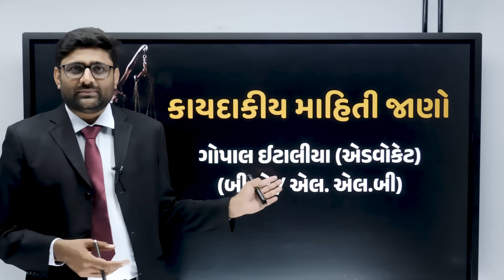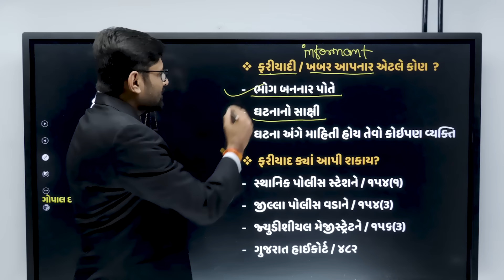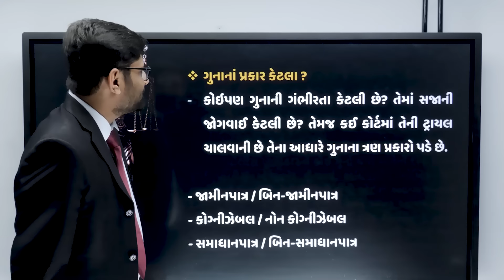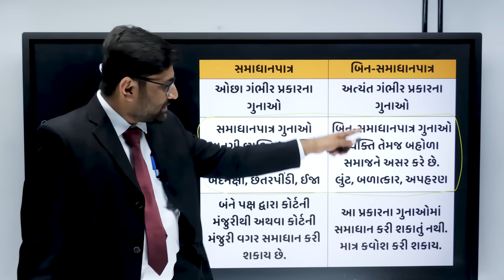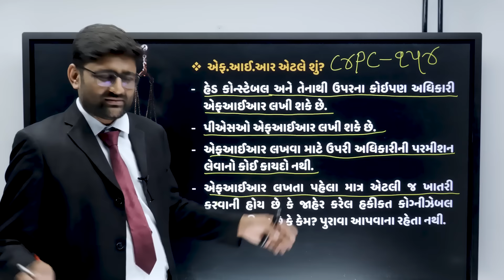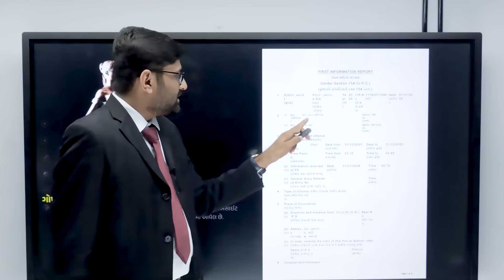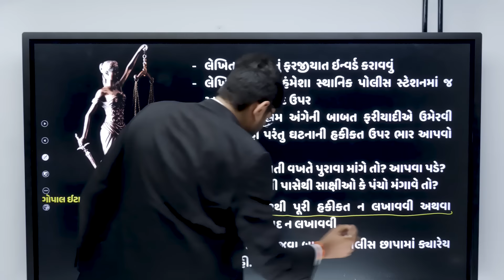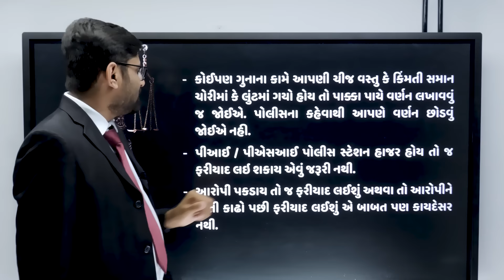એફ.આઈ.આર વિશે સંપુર્ણ કાયદાકીય માહિતી જાણો. Gopal Italia / Gopal Italiya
આ વિડીયોનાં માધ્યમથી એફ.આઈ.આર અંગે ઊંડાણપુર્વકની કાયદાકીય માહિતી આપવાનો પ્રયત્ન કરેલ છે.